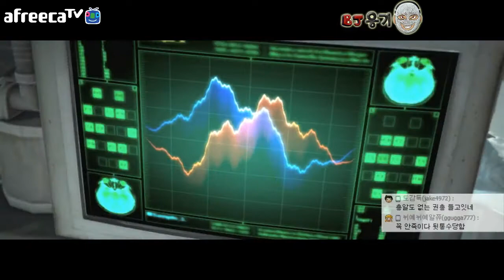[응기] 이블위딘(The Evil Within) #18 팬티 10장 준비해